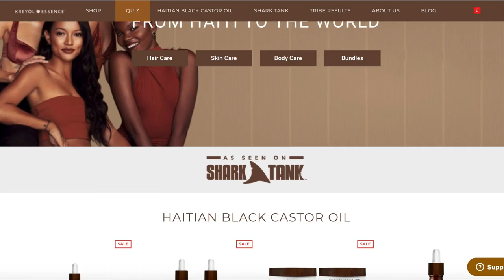DOES IT GROW HAIR? | Kreyol Essence Haitian Black Castor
Hey loves hey! Today, we are talking about the Kreyol Essence Haitian Black Castor. I’ve heard amazing things about Haitian Black Castor Oil, so I decided to give this Kreyol Essence Haitian Black Castor oil a try. I tried two different oils over the course of a month and some change, and I’m ready to give you the tea on whether these hair oils help promote healthy hair growth.

In this video, I talk about:
How long I was using Kreyol Essence’s Haitian Black Castor Oil
Whether I think Kreyol Essence Haitian Black Castor Oil helped promote hair growth
Whether I would recommend Kreyol Essence Haitian Black Castor Oil; and
I walk through the pros and the cons of using this Haitian Black Castor Oil

So, if you are interested in hearing thoughts around Kreyol Essence Haitian Black Castor Oil, keep watching.

+ HAIR PRODUCTS MENTIONED +

Kreyol Essence Haitian Black Castor Oil (Rosemary Mint)
Kreyol Essence Haitian Black Castor Oil (Lavender Hibiscus)

+ FAVORITE SUPPLEMENTS FOR HAIR GROWTH +